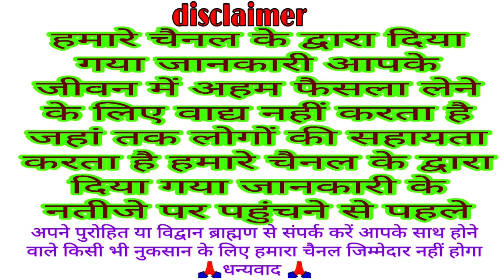आज का पंचांग 3 अप्रैल 2022 || आज की शुभ चौघड़िया मुहूर्त || Dainik panchang || today choghadiya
Dainik panchang
panchang
aaj ka Shubh chaughadiya muhurt
chaughadiya muhurt
today Yatra
aaj ka Vrat
muhurt
Shubh Din
 Panchangam
 Aaj Ka Panchang 3 April 2022
 ShubhChoghadiya
 online panchangam
 panchang in hindi
 shubh panchang
Indian calendar
panchang today
today’s panchang
TodayPanchang
3 अप्रैल 2022 Panchang
Dainik panchang
Aaj ka panchang
Panchang
Today Shubh chaughadiya muhurt
Chaughadiya muhurt
Today choghadiya
Chaughadiya
Muhurt
Aaj ka choghadiya 3 April 2022 का चौघाड़िया | शुभ मुहूर्त | राहुकाल  Choghadiya
 choghadiya
Aaj ka panchang  April 2022